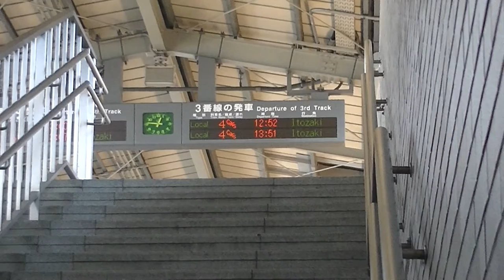始発駅の次が終点 一区間列車 三原ー糸崎 418M 山陽本線 上り 普通列車 115系 A-16編成 JR西日本 2022.8.8 三原 05576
車庫の有る糸崎へ回送の営業運転です。